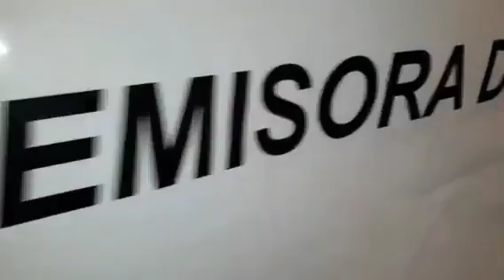Noticiero Cantado, Haciendo Radio